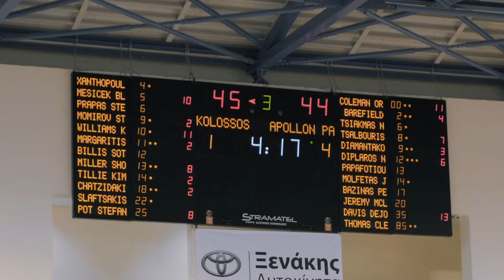Kolossos H Hotels Vs Apollon Patron - 10/10/21 (Final Score 73-56)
Backstage from Kolossos H Hotels Vs Apollon Patron Greek Basketball League - 10/10/21 (Final Score 73-56)

Camera Used
Lens Used Also
Camera Backpack
Action Camera
Other Gear I Use